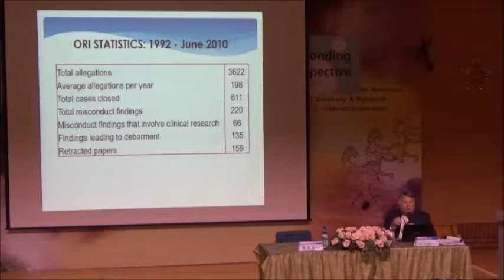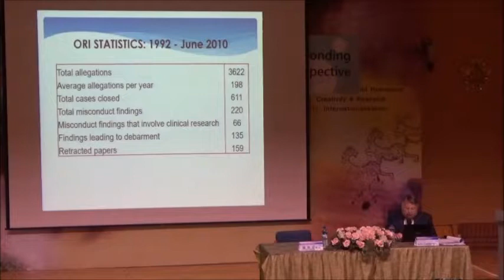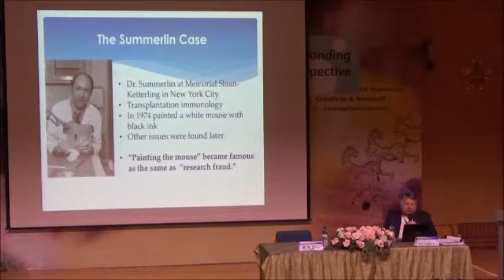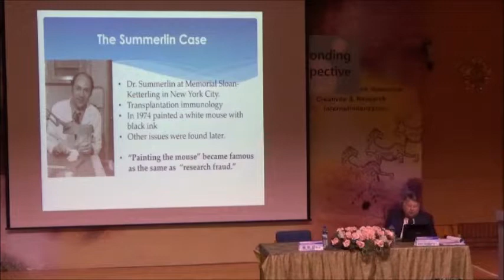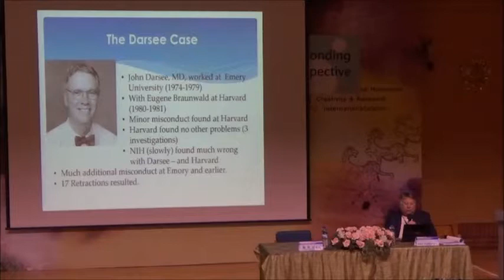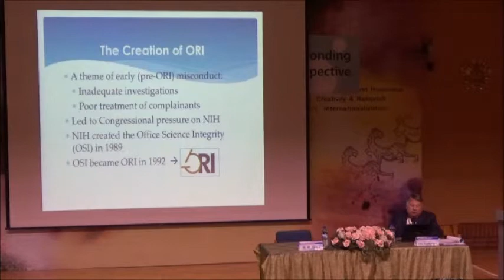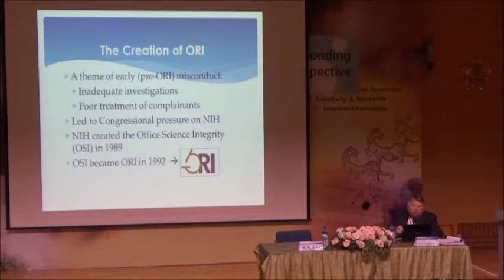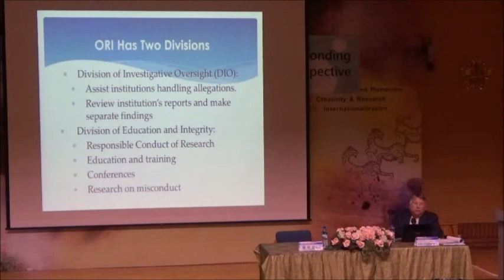國際學術倫理工作坊演講紀實─南區(3/10)